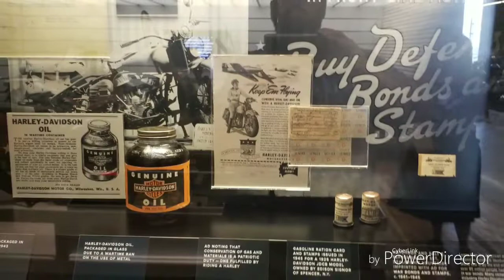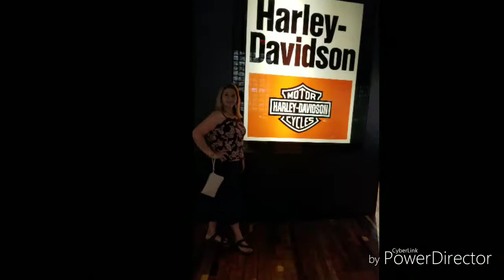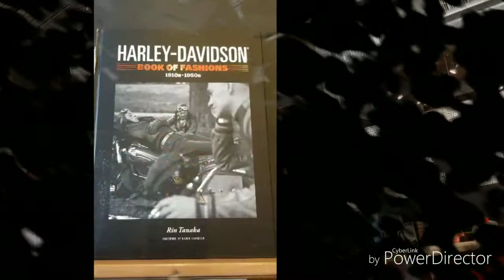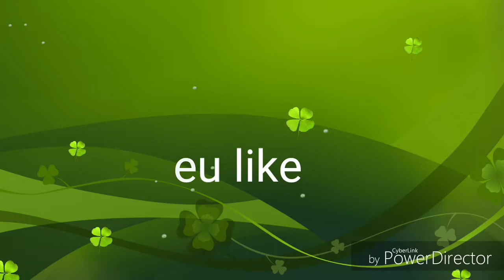Museu Harley Davidson só roda computador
Gosta de Harley esse é lugar muita historia